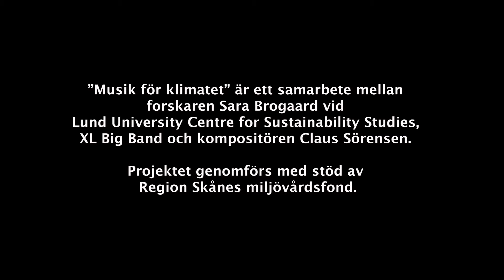Musik för klimatet 2019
Musik för klimatet är ett samarbete mellan forskaren Sara Brogaard vid Lund University Centre for Sustainability studies (LUCSUS) och XL Big Band/ kompositören Claus Sörensen.
Syftet med projektet är att presentera vetenskaplig fakta och artiklar inom miljö- och hållbarhetsforskning genom ett samspel mellan musik och text.

Konserten i videon uppfördes på Pufendorfinstitutet vid Lunds universitet den 21 september, som en del av institutets 10-årsjubileum och kulturnatten i Lund.
Filmning: Christer Järeslätt